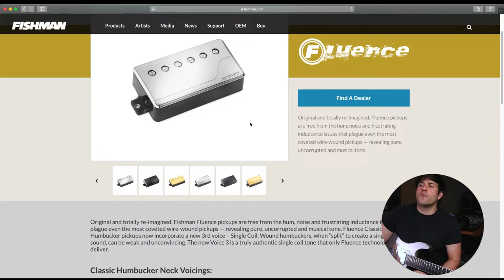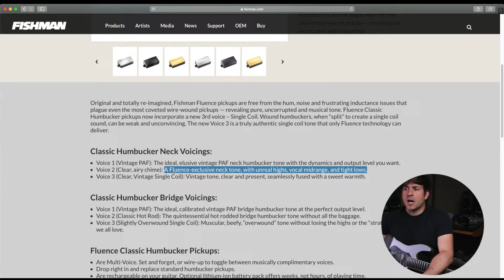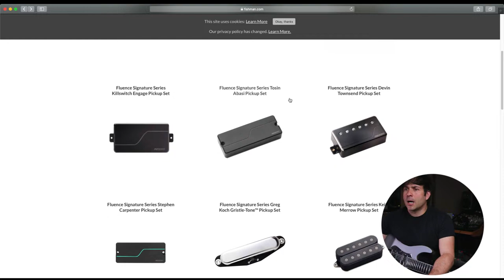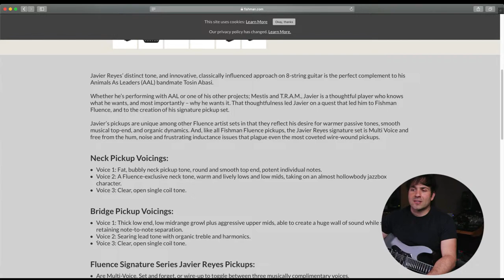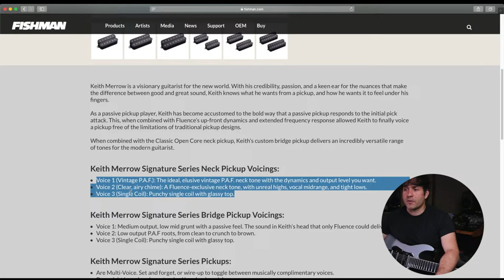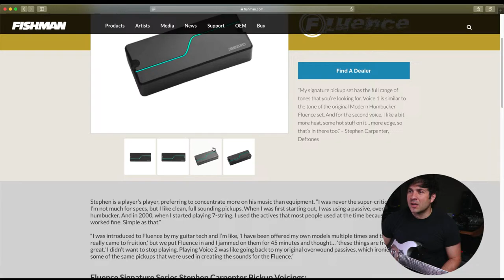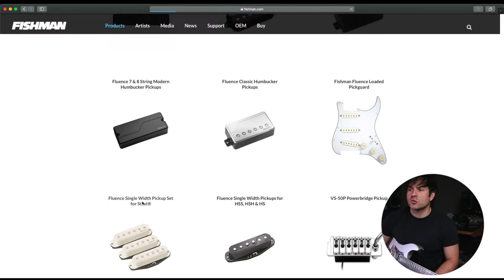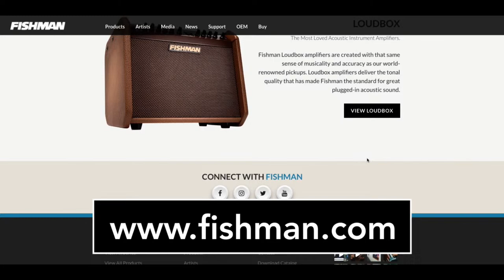Ken Susi (Fluence Brand Manager & Unearth) Takeover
Fluence Brand Manager & Unearth guitarist Ken Susi is here to take your questions and performing live.